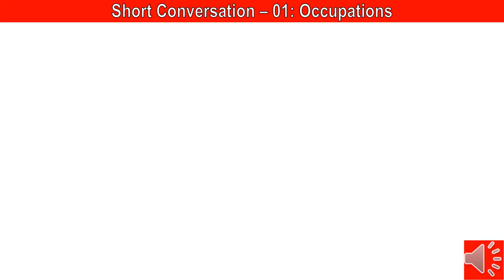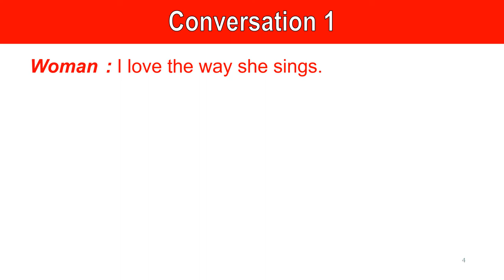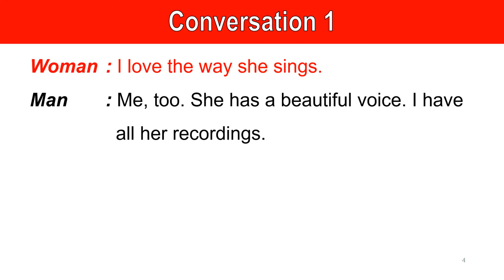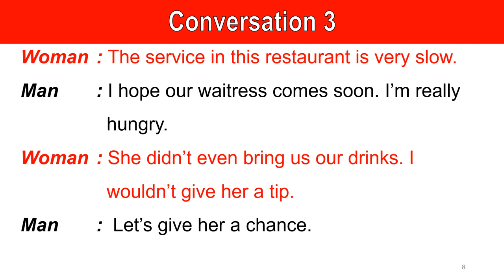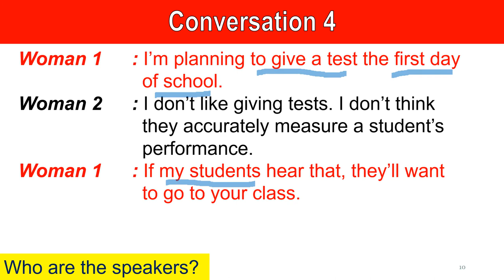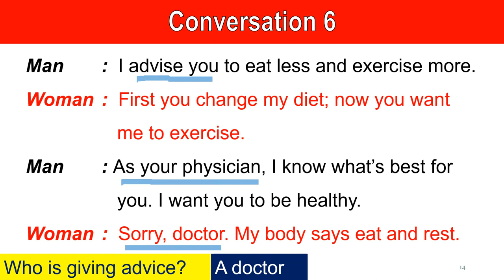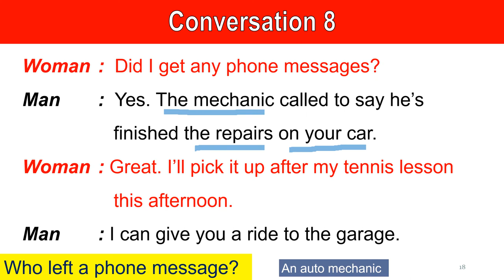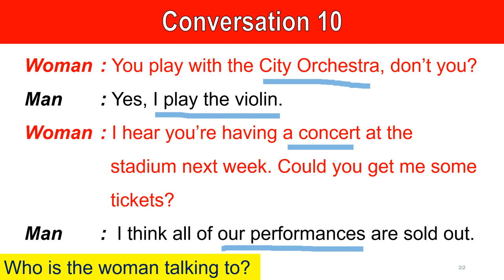Listening Comprehension: Short Conversation 01 / Occupations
This video contains a classroom exercise on listening comprehension. Students listen to some short conversations followed by questions and answers about occupations.